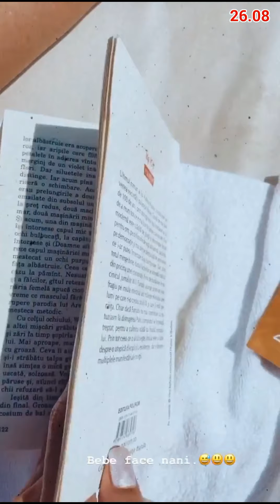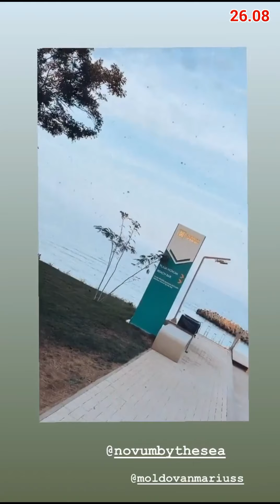Flavia Mihasan -24-26.08.2020\Milogii,la mare.Novum.Piscină,plajă,şed. foto\În Q3,lăudându-şi plodul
• Flavia Brigitta Mihăşan •
•• 24-26 august, 2020. Milogii, la mare. Novum By the Sea. Pe balcon, la piscină. Plimbare. Pe plajă. Cina. \ În Q3, lăudându-şi plodul chel. Pe balcon. \ La piscină. Mic-dejun. Pe plajă, şedinţă foto. La plimbare. Noaptea, pe balcon. \ Citind. La masă. Pe plajă. Sesiune foto, lângă palmier. Buci zbârcite, ţâţe lăsate, craci cu celulită.
2 septembrie, 2020.